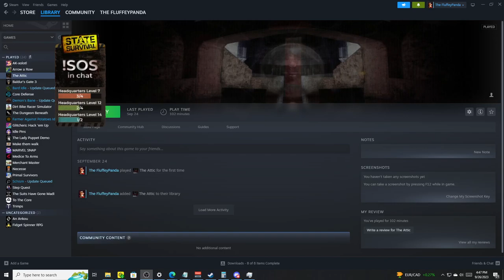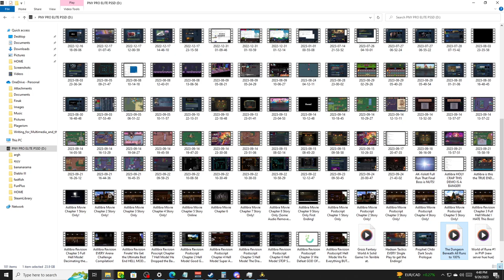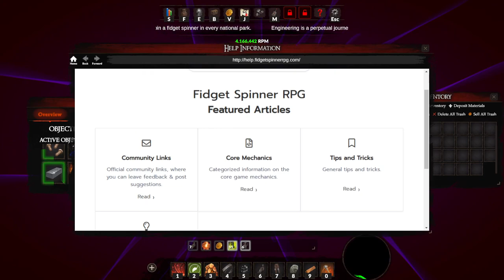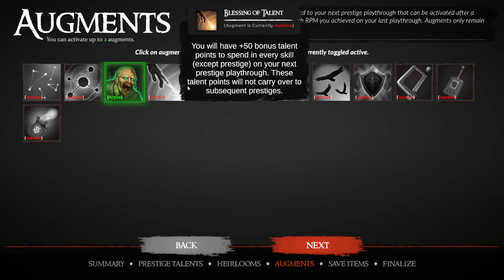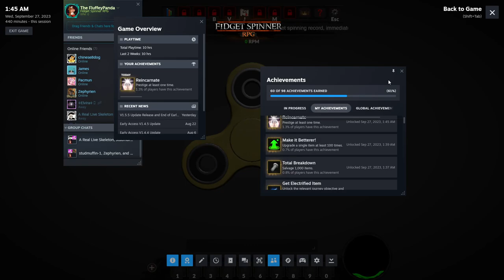Fidget Spinner RPG! So Many Options! Prestige and more!